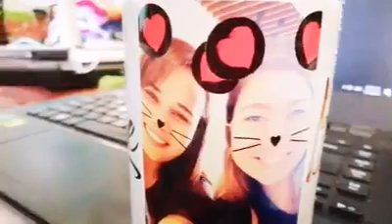WHITE COFEE CUP